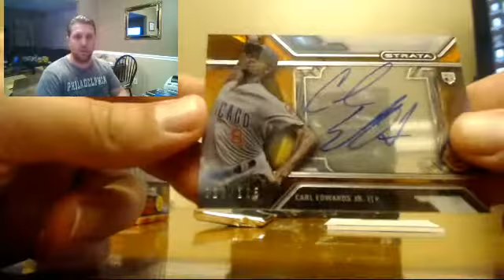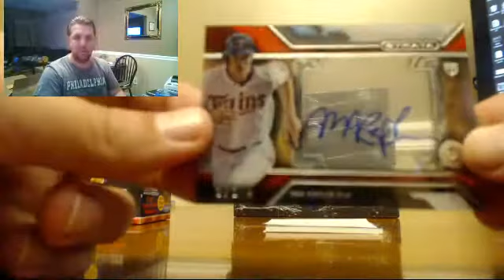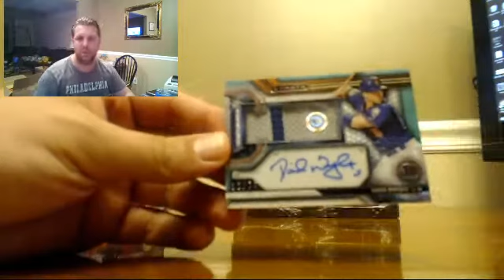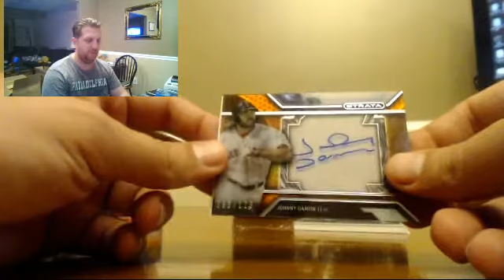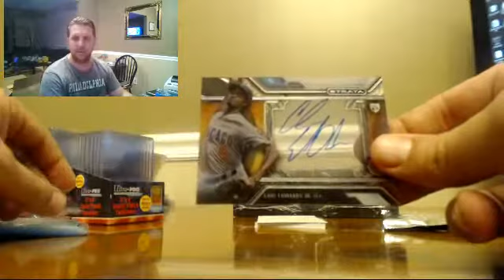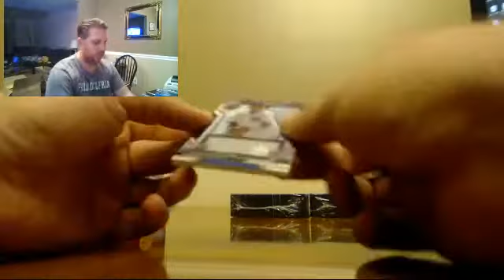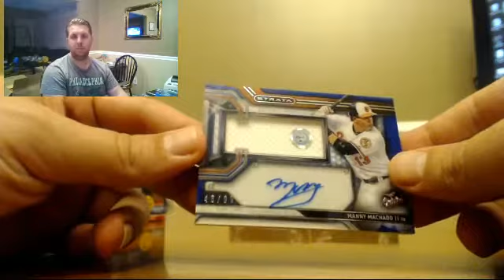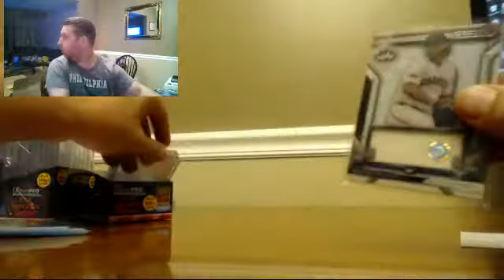2016 Topps Strata Baseball Case PYT #5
ANOTHER 1/1 Auto, a same player pack that includes an /5 shadowbox!